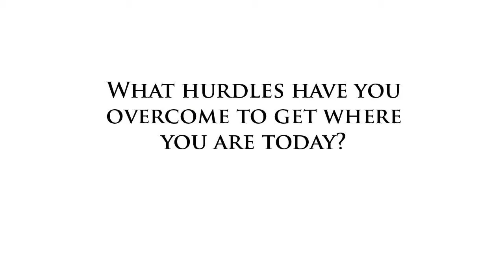Don't Give Up ~ Jostein Svendsen of WeVideo ~ SXSW 2012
True, lots of entrepreneurs say not to give up, but how many are on their sixth startup, including four successes of which two were IPOs?  That's the track record of Jostein Svendsen, CEO of Sunnyvale, California based WeVideo.  "I've been an entrepreneur for 20 years," he beams, "and I'll probably be one for the next 20."  WeVideo is the next great advancement in video editing: You do your work in the cloud instead of on your desktop.  And at SXSW 2012, they launched their cloud-connected camera, taking video editing to the mobile level.

Jostein credits his great resources for the company's incredibly fast success (they were founded 2011).  Networking is number one.   "I told everyone if this company was going to be a global success, we needed to be in Silicon Valley.  It turned out to be the right choice."  It was there he found "Great people; the people you work with, your advisors and and your funders"  Another great resource?  "I tell people 'Always take the money!'," he states frankly.  "Don't get greedy or too smart on terms or valuation.  Do it with good people and you'll be OK."

But his greatest resource is attitude.  "Don't give up," he exhorts with reassuring enthusiasm.  "The difference between an entrepreneur who succeeds and one who fails is the successful one never gives up."  He adds, "I love building companies, I'm having fun!"  When you watch the interview, it's obvious.

NOTE: We at Startup Weekly have chosen to use WeVideo's cloud editing system to edit our videos, and have been very pleased.